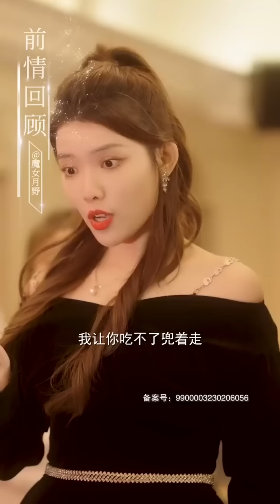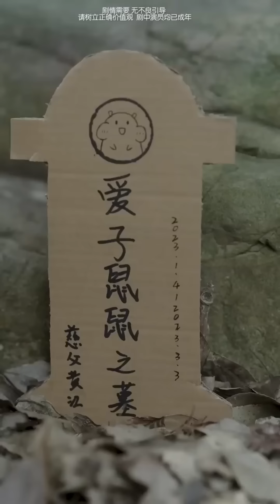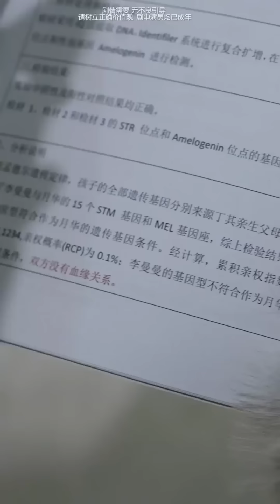『真假千金』月氏总裁寻找失散多年的女儿，不料心机女竟敢冒名顶替，结局惨遭打脸！【魔女月野】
月氏总裁寻找失散多年的女儿，不料心机女竟敢冒名顶替，结局惨遭打脸！